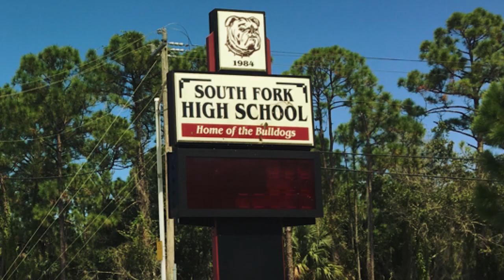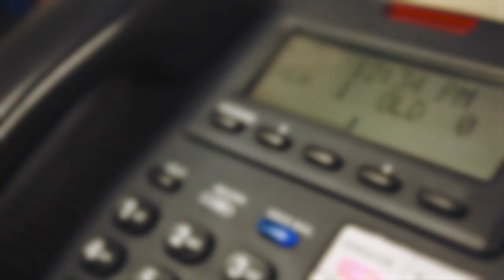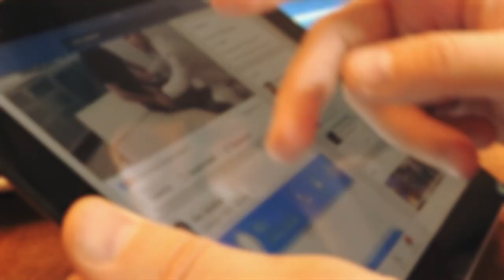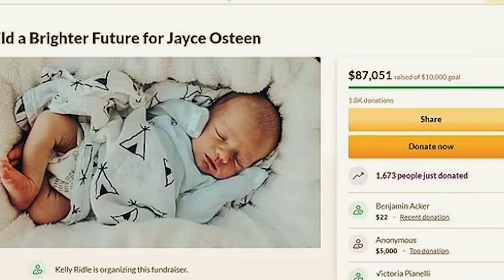After Both Parents Die Tragically 6-Week-Old Becomes Instant Orphan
Mental health is an issue that should always be taken seriously and not looked down on. This couple had everything going for them. They were doing well at their jobs and even won awards for their exemplary public service. The lovebirds were very ambitious and their careers were on a fast track. Their life became even better when they had their son. No one could have seen what happened on the 31st of December, 2021 coming. It was a surprise that changed their lives forever. Here is a story about how the sudden loss of both parents made this 6-week-old an instant orphan.